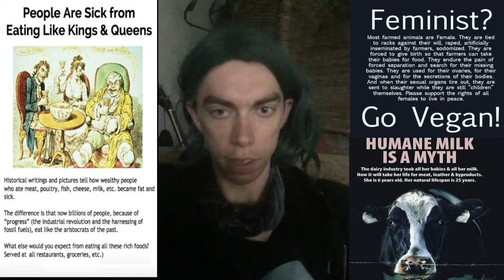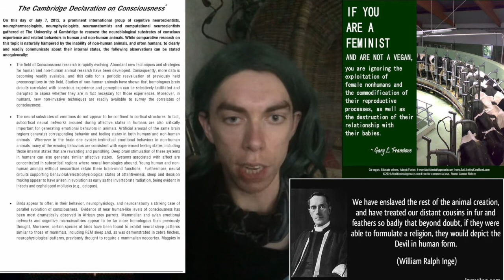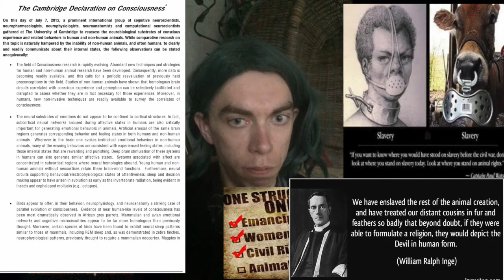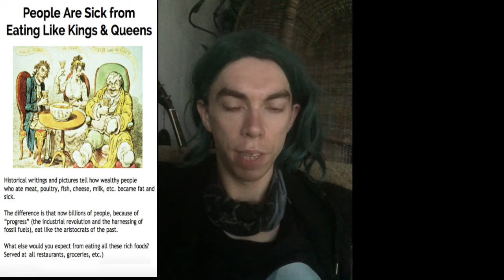dear blacks lgbt, feminists. trans, etc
dear blacks  lgbt, trans etc I am not you enemy.